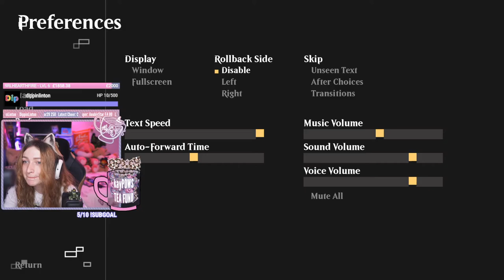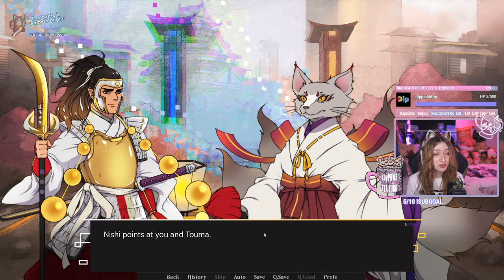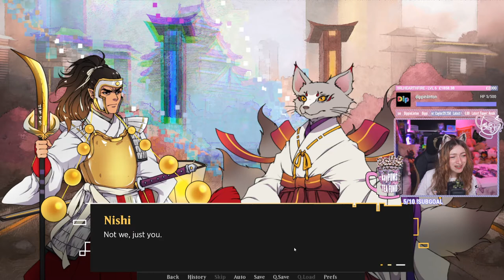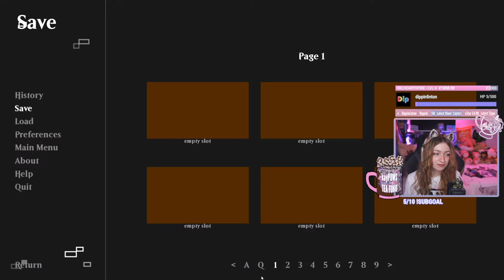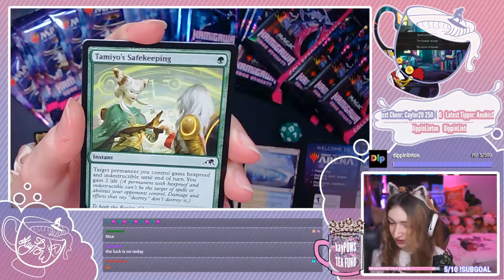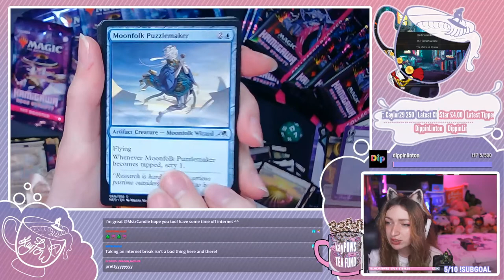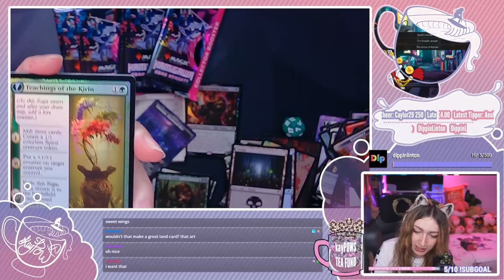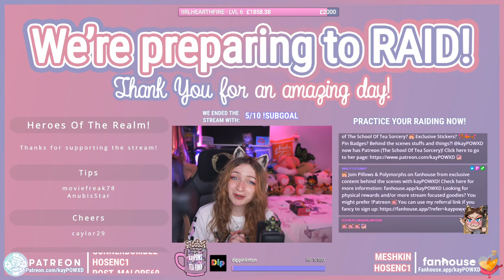🌸 Kamigawa: A Visual Novel & Neon Dynasty UNOPENING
❥ I planned on just opening some expensive cardboard this day, but we ended up creating some sponsored content for Magic: The Gathering! Which is honestly really exciting. I've been building my first Commander Deck this month so this drop came in at the perfect time.

[This was streamed live on 18/02/2022]

❤Social Media❤